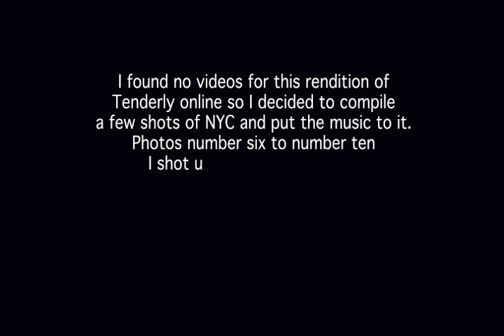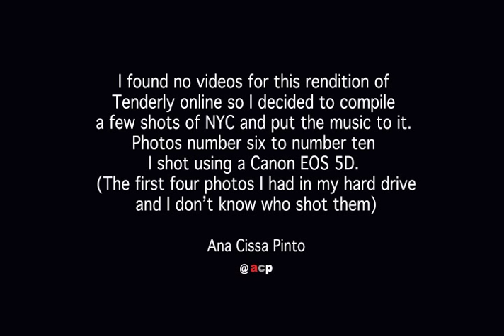Tenderly with Lionel Hampton and Oscar Peterson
I found no videos for this rendition of
Tenderly online so I decided to compile
a few shots of NYC and put the music to it.
Photos number six to number ten
I shot using a Canon EOS 5D.
(The first four photos I had in my hard drive
 and I don't know who shot them)

Ana Cissa Pinto